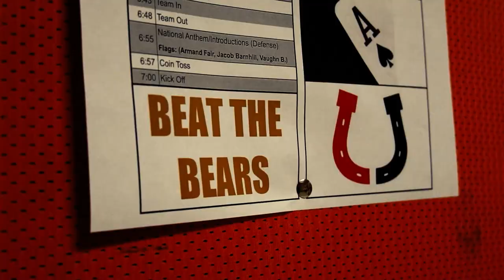Billings Senior Football 2022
Sights and sounds from the 2022 Billings Senior Football season.